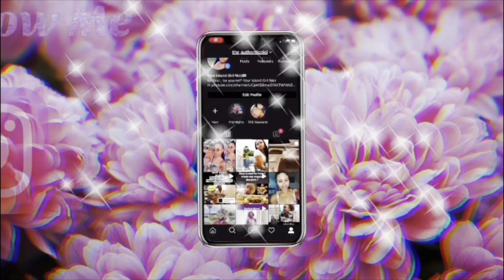Hickey Prank on my boyfriend! Must Watch!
My boyfriend pranks me behind scenes ! so I decided to get him back! More content coming soon